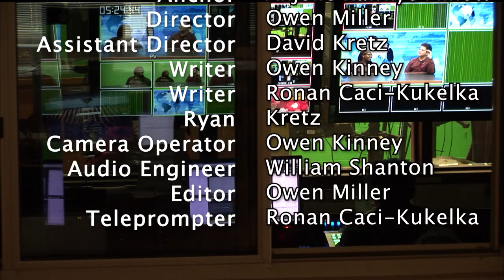Lake Street News S7:E14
Welcome to the 14th episode of the 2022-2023 season of Lake Street News. In this episode we talk about Rabid Animals, NYSEG, The IPD, Local Crime, and Student Music Ensembles. We here at LSN produce weekly episodes that are created entirely by the students of IHS. If you have any interest in being part of the team, we can find a place for you. The show is always welcoming new members that want to either work behind the scenes on our technical and social media teams or be on camera with your very own segment.